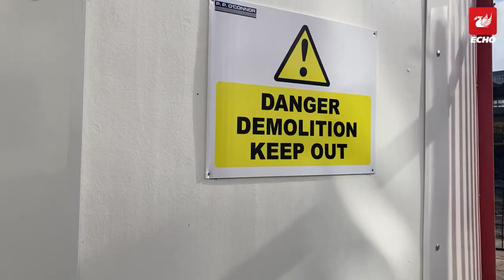Demolition begins on one of Liverpool's iconic buildings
Pictures show the demolition has started at Hughes House

TJHughes